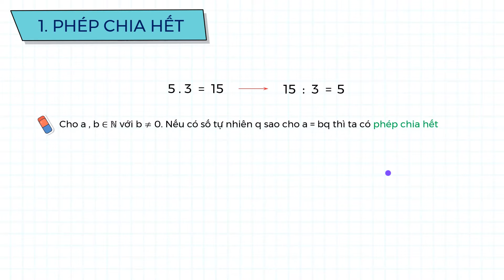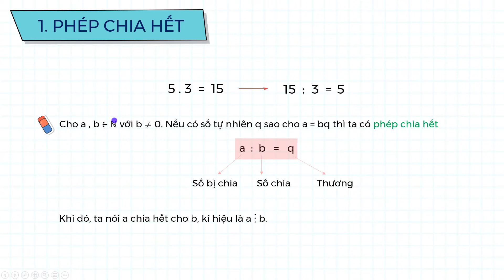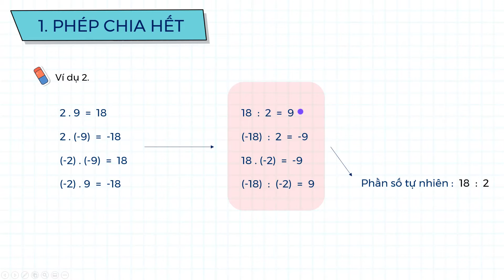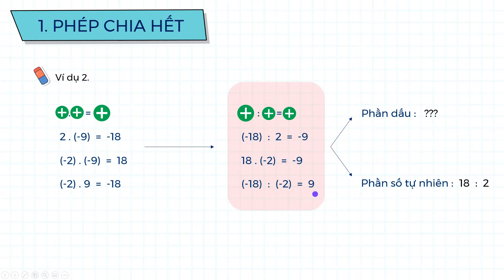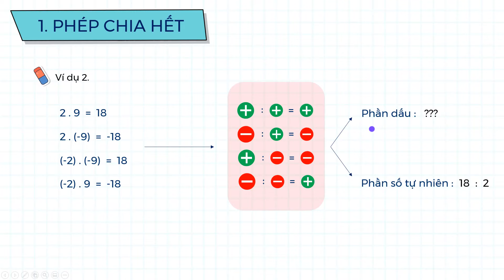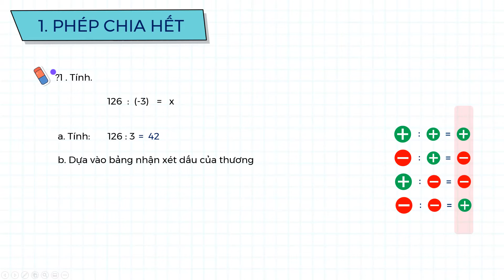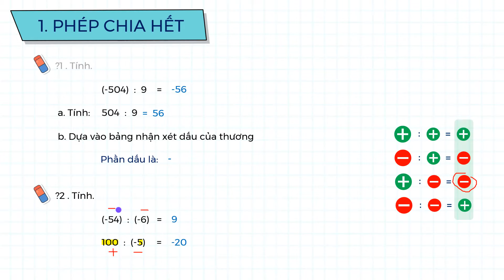Bài 5. Phép chia hết trong tập hợp số nguyên - Chương 3_SGK 6 mới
Bài giảng giúp học sinh: Nắm được thế nào là phép chia hết, cách thực hiện phép chia số nguyên